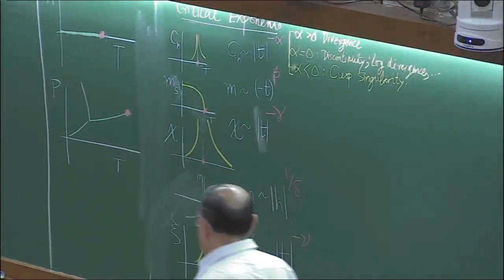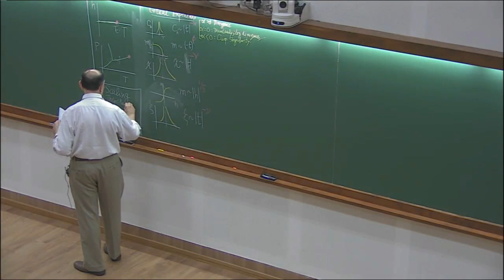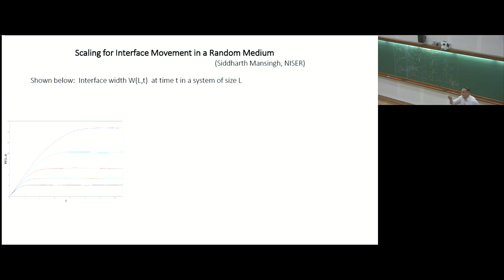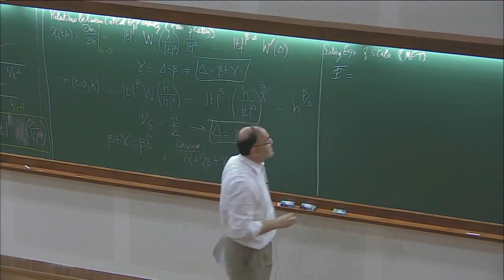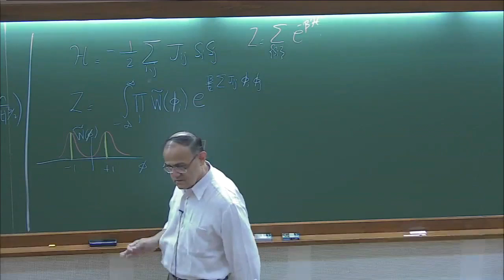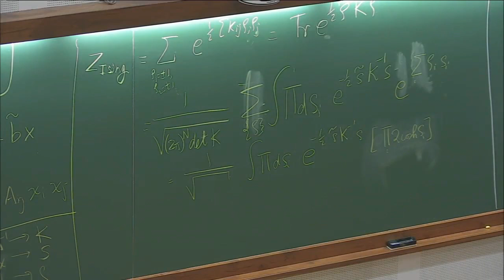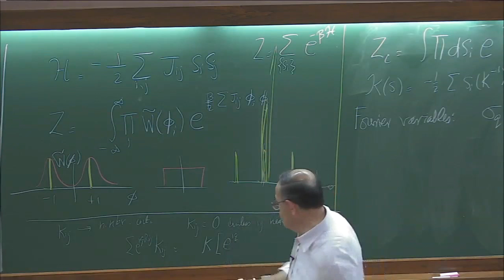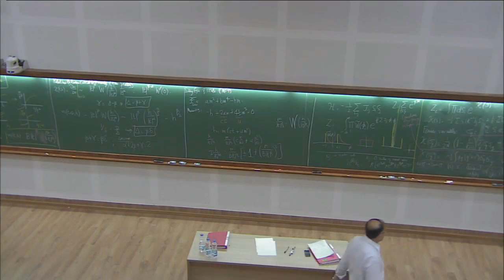Renormalization group theory by Mustansir Barma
DATES
Friday 01 Jul, 2016 - Friday 15 Jul, 2016
VENUE
This advanced level school is the seventh in the series. The school is being jointly organised by the International Centre for Theoretical Sciences (ICTS) and the Raman Research Institute (RRI).

Preparatory lectures by Abhishek Dhar (ICTS) and Sanjib Sabhapandit (RRI)
Renormalization group theory by Mustansir Barma (TCIS, TIFR, Hyderabad)
Quantum critical phenomena by Kedar Damle (TIFR, Mumbai)
Interacting particle systems by Martin R. Evans (Edinburgh, UK)
Population genetics by Kavita Jain (JNCASR, Bangalore)
Exactly solved models by R. Rajesh (IMSc, Chennai)
Driven diffusive systems by Gunter Schütz (Jülich, Germany)